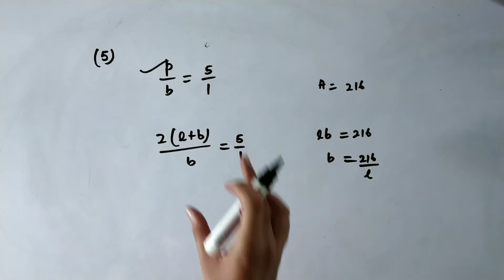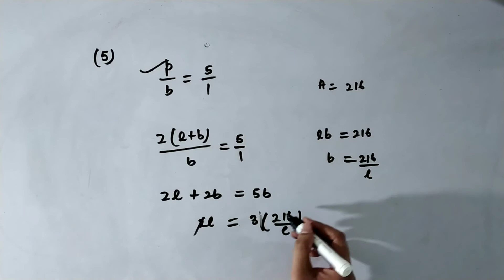The ratio between the perimeter and the breadth of a rectangle is 5:1. if the area of the rectangle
The ratio between the perimeter and the breadth of a rectangle is 5:1. if the area of the rectangle is 216 sq. cm , what is the length of the rectangle?

(D) Data inadequate

If you want to attempt quiz for class 7  perimeter and area chapter - 11,then click on the link given below -